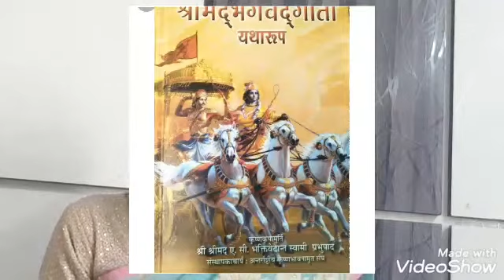Zen yoga in telugu 80